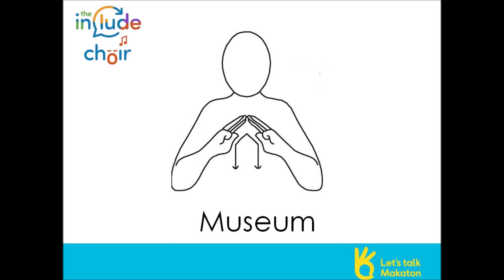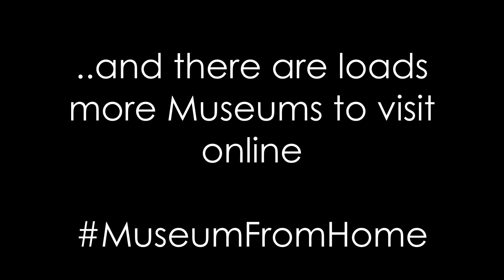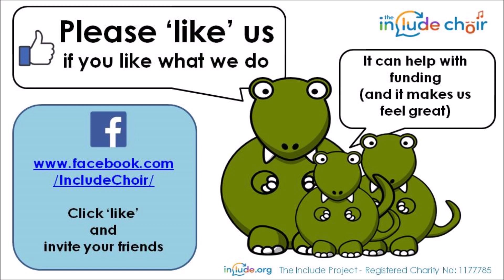Virtual Museum Song - The Include Choir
Don't worry if you can't do any sightseeing just yet.
There are museums in reach, as long as you have a screen!
- Spreading the word about inclusion - through song, sign and more